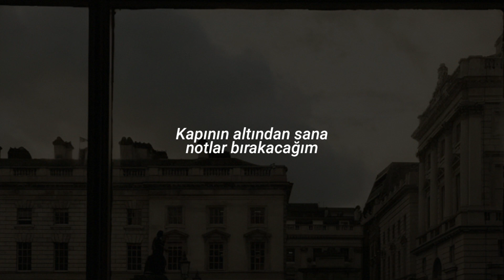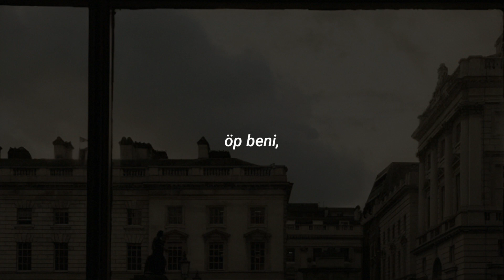• patrick watson - je te laisserai des mots 𝙨𝙡𝙤𝙬𝙚𝙙 [çeviri]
En d'ssous de ta porte
En d'ssous de les murs qui chantent
Tout près de la place où tes pieds passent
Cachés dans les trous de ton divan

[Refrain]
Ramasse-moi
Quand tu voudras
Ramasse-moi
Quand tu voudras
Ramasse-moi
Quand tu voudras